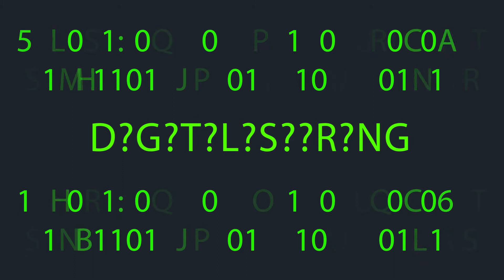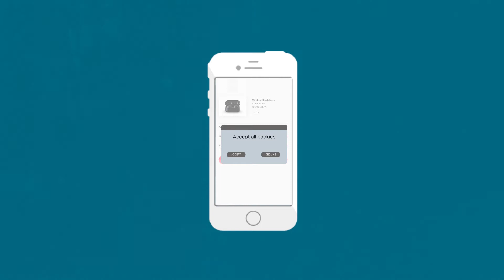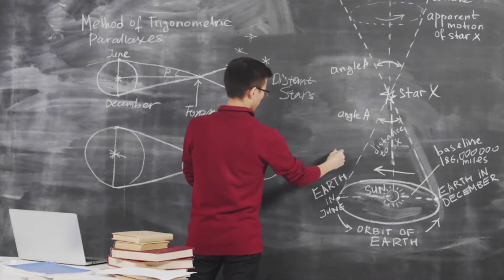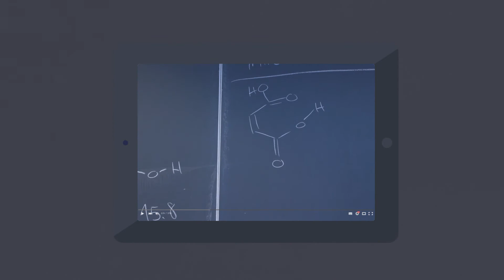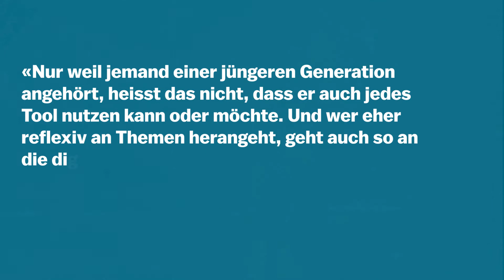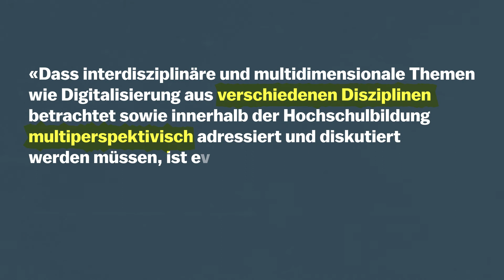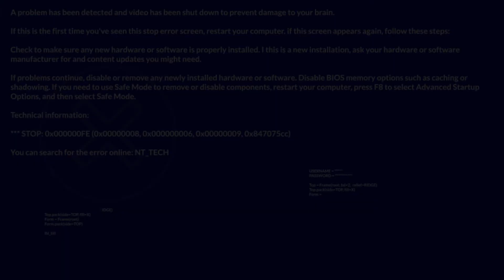Digitalisierung an Hochschulen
Unser Video wirft einen multiperspektivischen Blick auf die Digitalisierung. Dabei werden insbesondere auch zentrale Fragen zum Verhältnis von Digitalisierung und Hochschulbildung präsentiert, konstruktive Ansätze zum Umgang mit der Digitalisierung thematisiert sowie gängige Mythen dekonstruiert. Ziel ist es - oder sollte es sein - Digitalisierung als Einladung zu verstehen, kritisch darüber nachzudenken, wer wir sind und wie wir die Welt sehen.